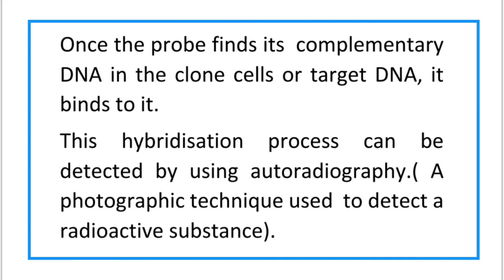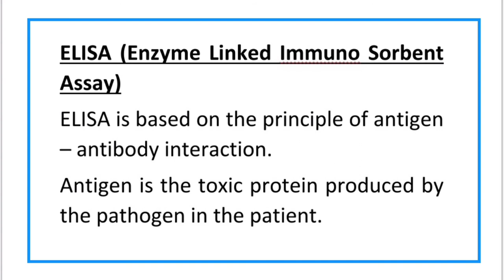Plus Two Botany | Biotechnology Applications | Notes of Molecular Diagnosis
Plus Two Botany
Biotechnology and its Applications
Biotechnological Application in Medicine
Notes of Molecular Diagnosis